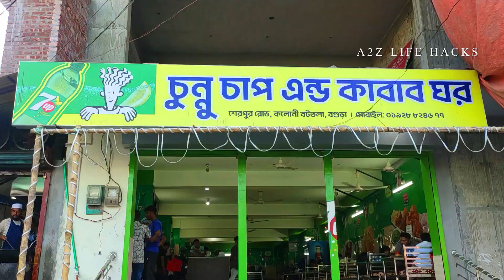Bogura City Tour । এক নজরে বগুড়া শহর । Drone View । A2Z Life Hacks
Bogura City Bike Tour, এক নজরে বগুড়া শহর । Drone View of Bogura City
Discover the captivating allure of Bogura City, Bangladesh. With its rich historical heritage, vibrant cultural festivals, and bustling markets, this enchanting destination offers a delightful experience for every visitor. Explore the ancient ruins of Mahasthangarh, unraveling the secrets of bygone eras. Immerse yourself in the city's cultural tapestry through vibrant celebrations like the Bengali New Year and the Boli Utsav. Marvel at architectural wonders such as the Shah Sultan Rumi Mosque and the exquisite terracotta artwork of the Kantajew Temple. Indulge your senses in the bustling markets, savoring local delicacies and embracing the lively atmosphere. Bogura City is an invitation to immerse yourself in the essence of Bangladesh's captivating charm.